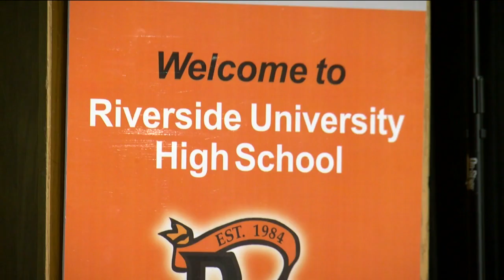Project: Drive Safer town hall focuses on solutions to reckless driving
A community event to come up with answers to solve Milwaukee's reckless driving problem was held Thursday at Riverside University High School.

Dozens of people attended TMJ4's Project: Drive Safer second Town Hall event.

"I'm the gentleman who had cars run up into my yard 17 times," said concerned neighbor Junious Merriwhether, who is still waiting for something to be done about the dangerous intersection near his home at 76th and Stark.

He's fed up. So are some community leaders who were part of the panel.

"Drive, drive, drive, drive, drive. I'm kind of tired of hearing about how to get more people to drive," said Jake Newborn who works with the Wisconsin Bike Federation. "What we need to do is take this money and put it into our bus system, we need to build more pedestrian-friendly housing, and community and development around places that have assets that people need."